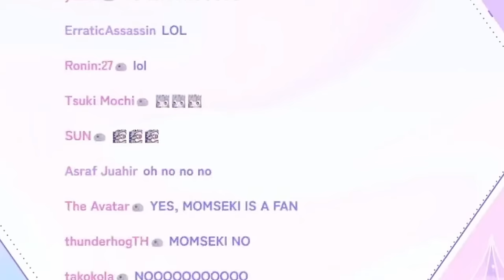[ENG SUB/Hololive] Momseki finds out about Biboo's viral "Gyatt for Nerizzler" video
Credits :
BGM